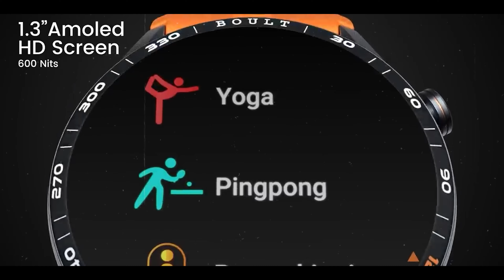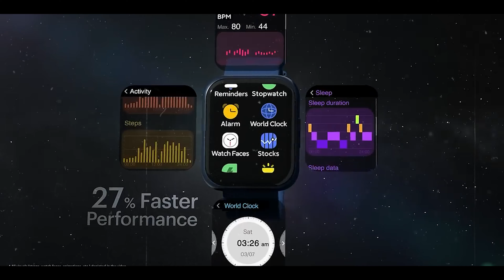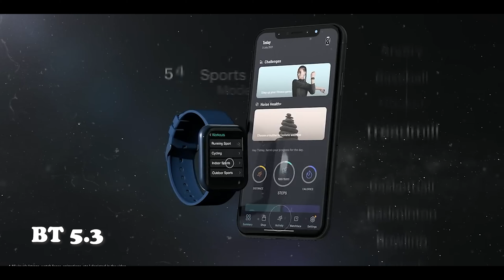Top 5 New Launched Smartwatch Under ₹3000 | Best Seller Smartwatch On Amazon Under 3000rs In 2024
Top 5 New Launched Smartwatch Under ₹3000 | Best Seller Smartwatch On Amaon Under 3000rs In 2024

NoiseFit Halo Smart Watch
boAt Ultima Chronos smart watch
realme Smart Watch S
Fire-Boltt Invincible Plus Smartwatch
Noise ColorFit Ultra 3 Smart Watch

Related Search
Best newly launched smartwatch under 3000rs
newly launched smartwatch under 3000
best budget new launched smartwatch
best smartwatch
smartwatch
fitness smartwatch under 3000
firebolt smarteatch under 3000rs
noise smarteatch under 3000rs
realme smarteatch under 3000rs